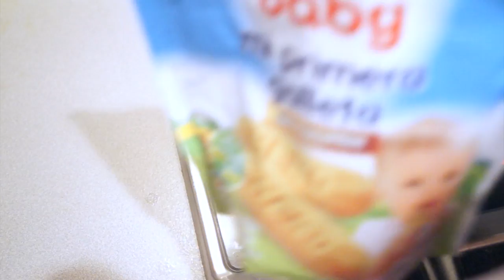RECETA| COMPOTA O POTITO CASERO DE FRUTAS (APARTIR DE 4 MESES)